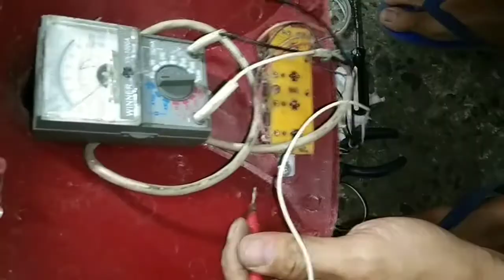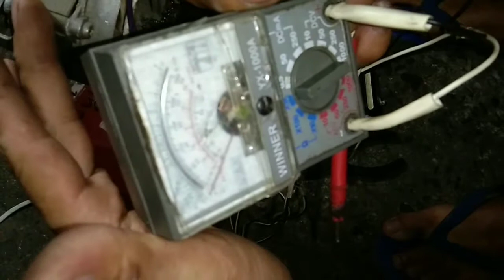Bile kosa,JUNGK, 30 pesos check natin kung ayos pa MOTOR ?